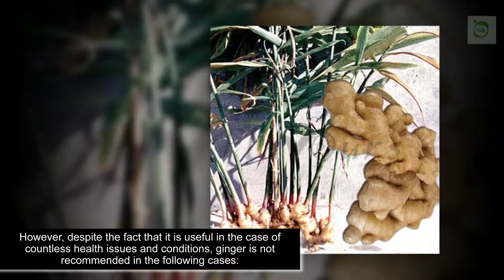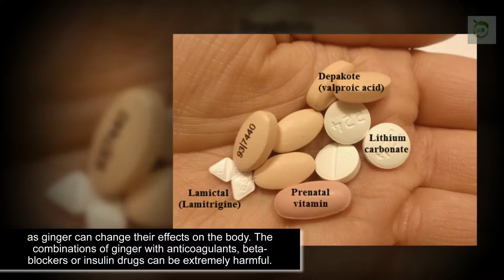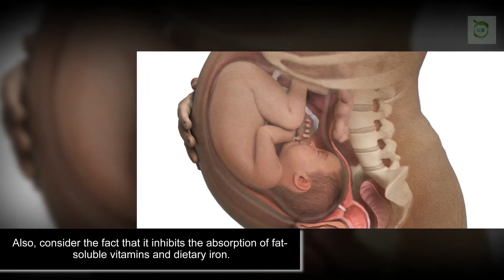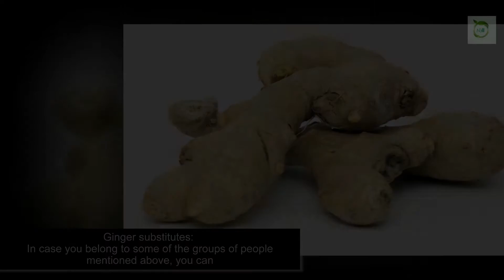Never Use Ginger ¦¦ If You Have Any Of These Conditions, It Can Cause Serious Health Problems.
➤ Ginger is a flowering plant, originally from China, and is considered one of the healthiest herbs on the planet. Its scientific name is Zingiber officinale and belongs to the family Zingiberaceae.

It is extremely rich in nutrients and bioactive compounds and, therefore, has a beneficial effect on the whole body, and can be used both in the kitchen and in medicine.

Because it is particularly effective in the case of diseases with the digestive system, it is considered "a cure for everything." The large amounts of enzymes in their content help the decomposition and digestion of food and the detoxification of the body.

However, although it is useful in the case of innumerable problems and health conditions, ginger is not recommended in the following cases:

Blood disorders

This root stimulates blood circulation and stimulates circulation, which is beneficial in the case of obesity, diabetes, Raynaud's disease or peripheral arterial disease, but hemophiliacs should avoid it.

It is a genetic disorder in which the ability to coagulate the blood is reduced, which means that even a small hemorrhagic lesion can cause death.

Therefore, ginger can neutralize the effects of the drugs used in this case and could aggravate the situation and cause a fatal hemorrhage.

Some types of drugs

People who take medications for high blood pressure or diabetes belong to the special risk group because ginger can alter its effects on the body.

Combinations of ginger with anticoagulants, beta-blockers or insulin medications can be extremely harmful. Namely, ginger stimulates blood thinning and lowers blood pressure, and these properties decrease the effects of these medications.

People with low weight

In case you need to gain weight, you should not eat ginger or take ginger supplements because this root is rich in fiber and increases the pH of the stomach and stimulates the digestive enzymes.

As a result, it leads to the burning of fat and decreases cravings, and could lead to weight loss, menstrual irregularities, hair loss and poor muscle mass.

pregnancy

Ginger is abundant in stimulants that promote muscle health and help with digestion. However, its use during pregnancy can cause premature contractions and premature births.

Keep in mind that its use is particularly prohibited during the last trimester of pregnancy. Also, consider the fact that it inhibits the absorption of fat-soluble vitamins and iron in the diet.

Still, you can use small amounts of chairs to relieve morning sickness, but be sure to consult your doctor in advance.

Ginger substitutes

If you belong to any of the groups of people mentioned above, you can substitute ginger with peppers, cayenne pepper or red paprika.

Milka Raicevic, a world-renowned nutritionist, says that the effects of peppers are similar to those of ginger. You can eat red paprika if you like spicy foods or sweet peppers if you do not like them. You can prepare cleaning drinks by adding them to your lemonade.